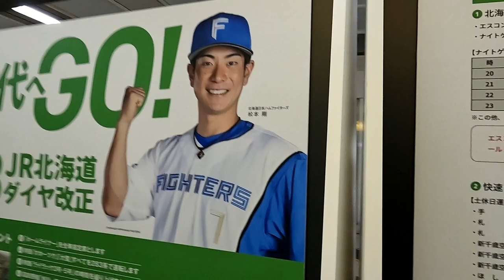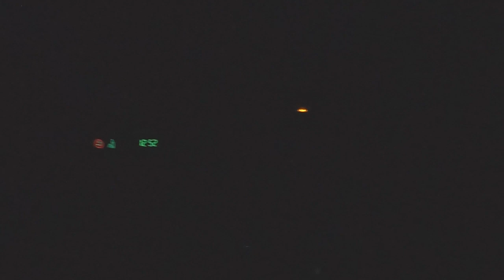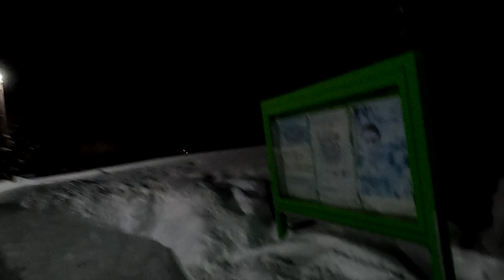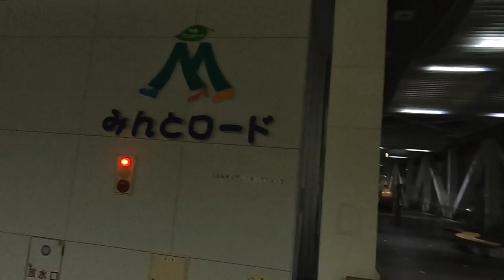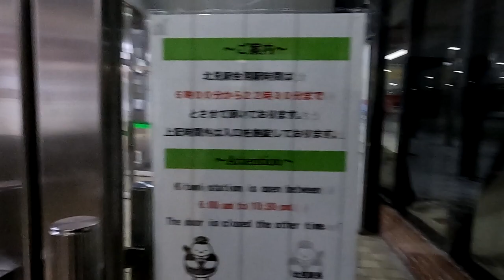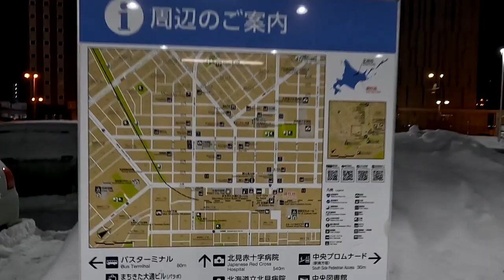【札幌→北見】ニュースター号の深夜便に乗ってみた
道内各地を結ぶ夜行バスに初乗車　バス自体は新しく普通に快適でした